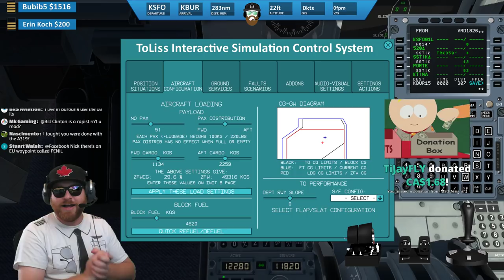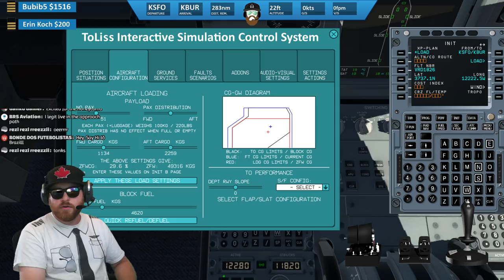X-Plane 11 | T16000M First Flights!! | A319 A320 | PilotEdge | San Francisco, Burbank & Telluride!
Honorary Lifetime Captains Award:                            |   Queen Of the skies :
GvR, Denis Lacasse, Bubib5                                             Nadya De Souza

Honorary Patrons :
- American Aviator
- TheSim00n
- Taylor Fisher
- Avid Aviator
- Alex Northsea
- Mr Edward
- Saturn 20
- Mike Brady
- Caleb Royal
- Francisco Barceló
- Kevin B Hervieux
- sprudel92
- Oliver Papp
- Jad Adawi
- swole217
- Link'sFirend
- Tyler Mullennax
- Mark Doyle
- Darren Bradnick
- Zack Wischnia
- Dan Berry
- RavingRyan
- Tyler Ross
- Jens Hummelmose
- laurin schaller
- William Jones
- Basile James
- WxRob87
- Jamie Arnott
- MoMedia
- Daniel Caddies
- liam quinn
- Luke'sAivation
- Jim Ulusoy
- Joe Griffiths
- Envious Pictures
- Dan L
- Drone Journey
- Stormtrooper
- Erich Hartmann
- Chris Mayhew
- SabreGaming Z1
- prattpt6
- Casper Buys
- Glenn Arntzen
- Mark Groves
- Benjamin Wilson-Donnelly
- Jacobes
- Gijs v Riesen
- L. LaPointe
- MacVision-3D
- Moses Mwaura
- Huffzi
- Dave Crombleholme
- Daniel Caddies
- Julian Rome
- azjim321
- MambaGator Gaming
- 104th_Knight
- gunlover111
- GvR
- FCM Nicolas
- Marco ten Haaf
- ExTReME
- Jim Ulusoy
- Tim Luken
- TheZep1
- Craig Farrell
- Dylan Glenn
- Gary Gammer
- Chris Addison
- Md Ata ur rahman
- Rootbeer Gaming
- Robinson J. Santana
- Liam Twine
- Nadya De Souza
- Eagle51
- DjRicoNyc
- ossi120
- Abraham roy donabedian
- Telmo Freire
- Jim Jim
- Zeus YT - Clash Royale + more!
- Social Radio
- YourStream Sucks
- T.W.94
- Glen Carpenter
- Stephen Sullivan
- Francis
- Egg McMuffin
- SimLife
- Alexander Brantz
- mike weeda
- Matthew Brown
- Marcus Appel
- Accord Taylor-Panaligan
- Alex Deveaux
- Fly With Me
- Brook Van Gundy
- Ilya Bass
- adamisamazing15
- Stefan Palka
- Davin Crawford
- SimAviation
- Thueringer
- Jorge Cruz Filipe
- TooleTech Gaming
- Higgiepop
- Sean Vega
- John Richardson
- Thueringer
- Peter Quinn
- JudeGaming UK
- Leon Pascal Burow
- Samuel Mercer
- PlanePixel
- Mojo Johnson
- ZVI Aviation
- Nick Huck
- Mark O
- Leon Pascal Burow
- Comedy Kids
- TheThormann89
- Morris Dv
- Fredinator81
- SuperPainlich
- Jean-Yves Canart
- No Blinkers
- Gabriel Castillo
- Maiko Del Bel
- Jacobes
- Norwegian Captain
- adam johansson
- Corey Walker
- Dominik Pehterevs
- FailALotGaming
- zahir shadick
- Cody Knox
- slavik626
- niels Mallant
- SiR CaTz
- Marc Singal
- Hayden Hargleroad
- TheThormann89
- No Floaties
- American Airlines FSX Pilot
- Vivid Paradox13
- Chris Parton
- Chris Zuyddyk
- Kamil Kosakowski
- Jeremy Heckler
- Francis
- Aviation Dude 95
- MDJM T.V
- Josh Whelan
- Michael Beck
- Chia
- Ry Dawg
- Chris Zuyddyk
- Mark Dayton
- Indie Light
- Steve Gilks
- Squish Cabo
- Gankd Gamer
- Jeremy Coté
- CanadianAirsoftUnlim
- Baggis Mena
- Kevin Pazdernik
- Adam Gregory
- Treborbobuk
- Milan_Potoček
- Anders Brante
- ves98
- Dean Rosenthal
- Glitchworthy Gaming
- JohnAMacDonald
- Wyatt Mortimore
- Lucky67
- FacebookNick
- jbshaw
- jdash904
- KamilKosakowski
- campia608
- TiJayLFS
- byruzz
- antihero
- Dwayne Wilkerson
- Daniel DeAngelis
- Willem_Janssen
- TimWittenstein
- Shain
- Ed Reed
- Jayson Freeborn
- FirstLTAhmed
- vitor mariano
- FORNAXG
- SeveriMallula
- Samjpark88_
- freedombw
- BradHarvey
- Alex H
- Bubib5
- gashead3
- JCMods
- Simulator Guy
- Marie Leonard
- Tstorm 1986
- Ian McIntyre
- BobNorman
- ksmith_pe
- MikeyTex
- Clay Wagner
- broadwayblues
- daysonmcknight
- Mimi Middle-Earth
- The youtube noob
- Lucas Clementsen
- Adrian Wolff
- ThaBodenZ
- David Becker
- Sascha Raabe
- George Foster
- Taylor Krohn
- scopefx
- mse gaming
- Daniel Walls
- Terry Williams
- Trevor Rick
-  Eli
-  Alberto Delgadillo
- KOU PILOT
- Gcotton
- yio
- CyrusAsgari
- MikedeZwart
- DJ Gracio
- GodSingh
- Giovanni Neptune
- James Lang
- nicguy_oia
- Bashar M
- Miauw
- trey hendrich
- Karl Mags
- JuliusDöring
- colsaber
- Miltus Septimus
- HxTrinity
- princeq8
- Sean Speed bird